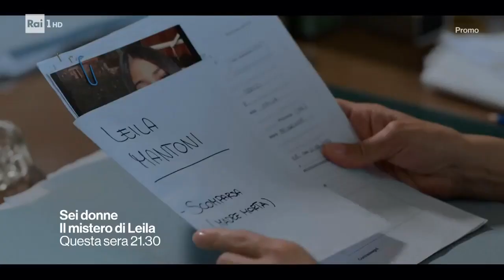SEI DONNE - IL MISTERO DI LEILA (2023) | Promo tv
"Sei donne - Il mistero di Leila", il mistery di Ivan Cotroneo e Monica Rametta: dal 28 febbraio in prima visione su Rai1.

La scomparsa di una ragazzina, Leila, e del suo patrigno Gregorio, è il mistero attorno al quale si sviluppa il racconto della nuova serie Rai “Sei Donne – Il mistero di Leila”, una produzione IBC Movie in collaborazione con Rai Fiction, creata da Ivan Cotroneo e Monica Rametta, per la regia di Vincenzo Marra, in tre puntate da cento minuti. Un giallo psicologico nel quale la ricerca della verità si incrocia con le storie di sei donne di oggi – Anna, Michela, Alessia, Viola, Aysha, Leila – ciascuna con un proprio vissuto, ciascuna con i propri segreti, rappresentative di un universo femminile contemporaneo, tra determinazione e fragilità, amore e odio, costrizioni e libertà.

Un nuovo capitolo della scrittura televisiva di Ivan Cotroneo e Monica Rametta, che firmano un’avvincente trama mistery per indagare la psicologia di personaggi complessi e sfaccettati, con particolare attenzione al tema del riscatto femminile, già sperimentato in acclamate serie Rai come Un’altra vita, Sorelle, Mentre ero via. La regia è affidata a Vincenzo Marra, pluripremiato regista cinematografico apprezzato anche all’estero (Tornando a casa, L’ora di punta, L’equilibrio) che firma la sua prima regia televisiva con una serie innovativa e corale che unisce un cast di grandi nomi a un approccio produttivo e narrativo autoriale.

Protagonista Maya Sansa, nel ruolo del pubblico ministero di Taranto Anna Conti, stimata e autorevole professionista con un problema di alcolismo, riaffiorato dopo la fine del suo matrimonio, che la rende dura nei rapporti interpersonali, soprattutto con il nuovo ispettore Emanuele (Alessio Vassallo), appena arrivato in Procura. Trovando nella sparizione di Leila (Silvia Pacente) delle analogie con il suo passato, Anna si butta senza tregua nella risoluzione del caso, inizialmente sottovalutato dalla Procura come un semplice allontanamento volontario, ma sul quale sembrano aleggiare bugie, incongruenze e testimonianze poco convincenti.

Intorno al “mistero di Leila” ruotano le altre donne della serie: Michela (Ivana Lotito), la zia materna, chirurgo ortopedico, Alessia (Denise Tantucci), l’allenatrice di atletica, Aysha (Cristina Parku), la migliore amica di Leila e Viola (Isabella Ferrari), la vicina di casa. Nulla è scontato e prevedibile in questo intreccio noir che si dipana, puntata dopo puntata, offrendo allo spettatore indizi, conferme, confessioni, inaspettati risvolti e giochi di ruolo capaci di condurlo, senza rassicurazioni né retorica, alla verità. Arricchiscono il cast Maurizio Lastrico nel ruolo di Gregorio, il patrigno di Leila, Pier Giorgio Bellocchio nei panni di Roberto, l’ex marito di Anna, e Gianfelice Imparato, che interpreta il Procuratore capo Marcello Trifoni, molto vicino ad Anna, con lei duro e protettivo allo stesso tempo. Realizzata con il contributo di Apulia Film Fund della Fondazione Apulia Film Commission, la serie restituisce la fotografia di una Taranto inedita e contemporanea, a fare da cornice a un racconto corale dove le storie dei protagonisti si intrecciano con un tessuto territoriale lontano dastereotipi.